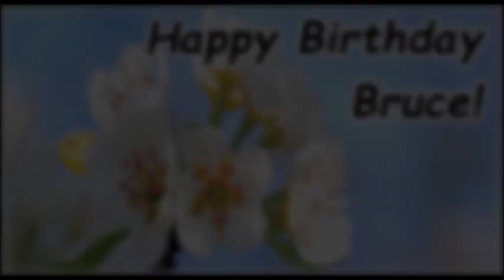Happy Birthday Bruce (Greetings Wishes Ecard Video)